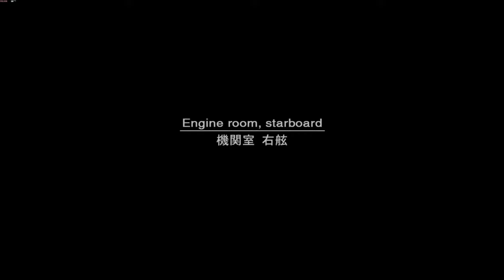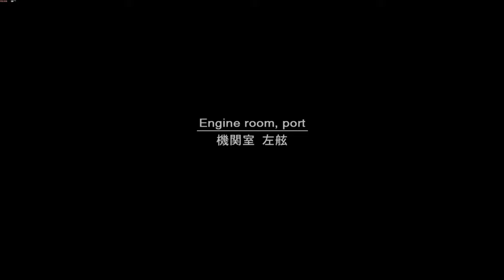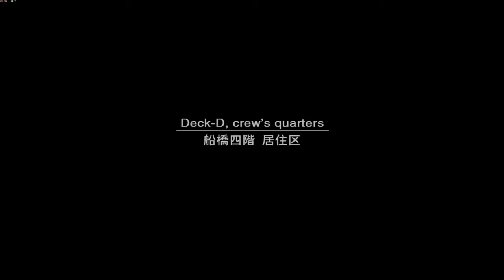Phaze Playz Metal Gear Solid 2 *BLIND [Part 2] | MGS MARATHON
Well, I got one down, but many more to go.
Join me on this new adventure where I get even more confused by this amazing thickening plot! It's like whipped cream!